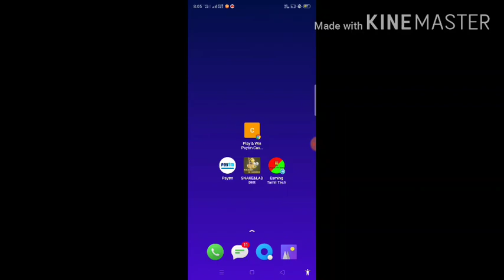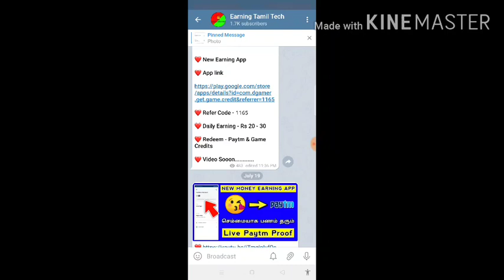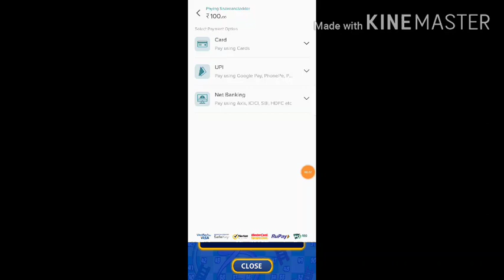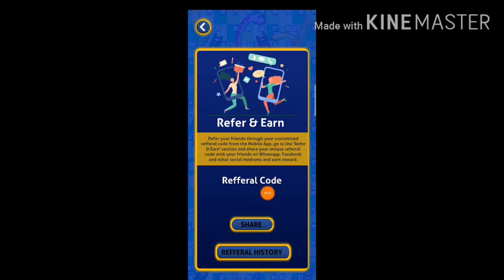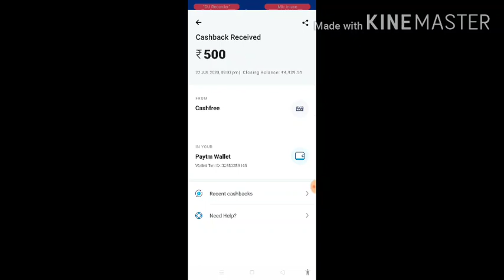New Earning App Today | Best Paytm Earning App 2020 | Earning Apps for Paytm Cash | Earning Tamil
Hi, Friend's Welcome to Earning Tamil Tech  Channel Today I will Show to How to Snake & Ladder App explain in Tamil

✔  Today Earning App link

Download link ( Today ) App

Refer Code - FB1C39
Get Rs 500 INSTANT Paytm Cash

GET RS 15 COINS

(1)    PhocketCharge ( Self Earning App )

App link

Refer Code - PCIXLSPL
Get Bonus - ₹ 20

Video link

(2) Qureka Pro

App link

Refer Code -👉 E22CBA6C 👈 Touch to Copy
Get Rs 20 Instant Paytm Cash

Video link

(3) Mgamer

App link

Refer Code - NM9NiZ6Iqu

Video link

(4) Gamezop

App link

Video link

(5)  Cashboss

App link

Refer Code - 81C5C0

Video link

Earning Tamil Tech (official)

🔅Hey Boys! This Channel Gives you Awesome Unlimited Trick To CashOut Paytm Cash😻

📣Don't Think just Join Now✨

WhatsApp Group ✓ Join & Enjoy 😍